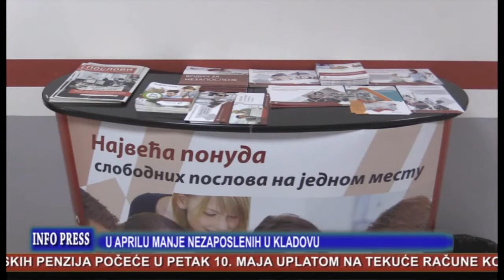Info Press 09 05 2019